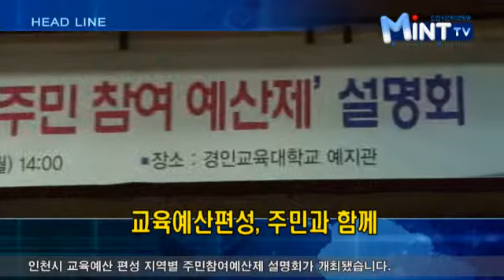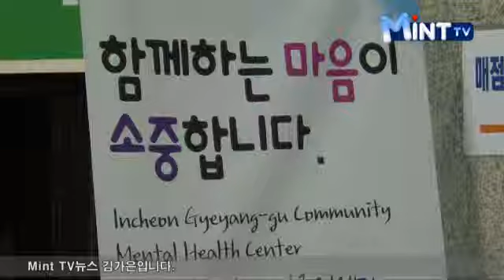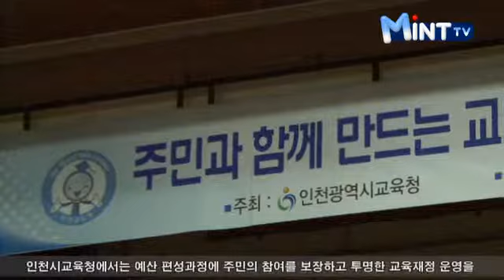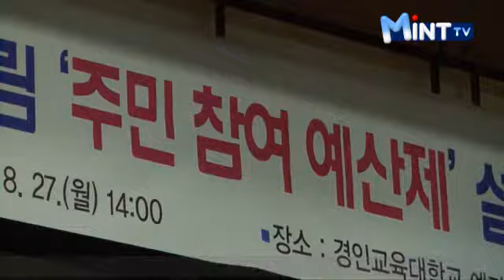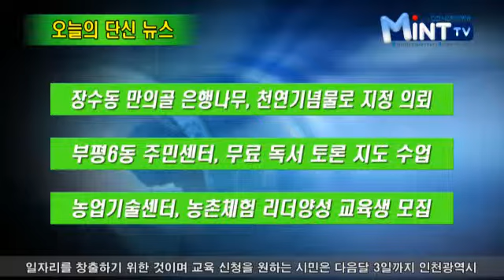2012년 8월 30일 인천시청 인터넷방송 뉴스